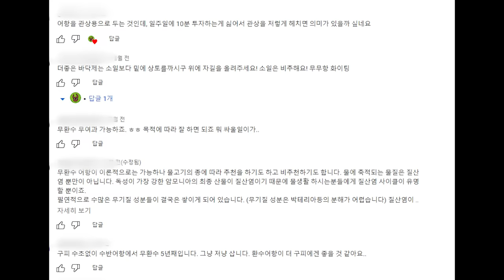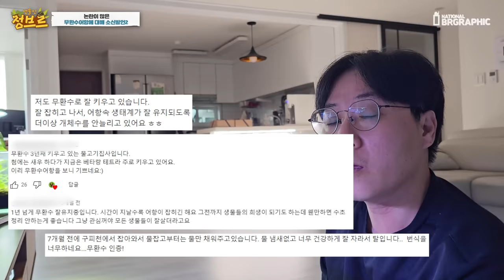수년간 논란 되던 "무환수어항" 이게 진짜로 학대일까요??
찬성 반대 의견이 많은데 여러분 생각은 어떠신가요?